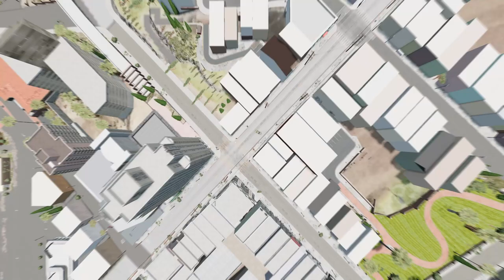BeamNG.Drive Career Mode[beta] part 05